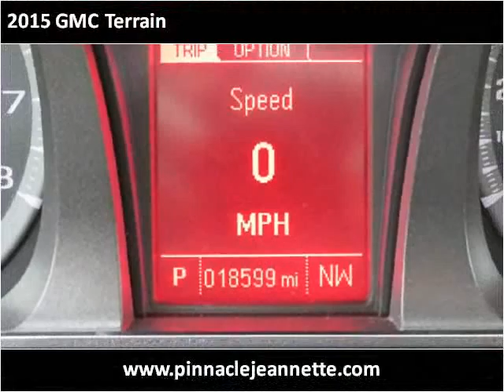2015 GMC Terrain Used Cars Jeannette PA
This 2015 GMC Terrain is available from Pinnacle Auto Sales.